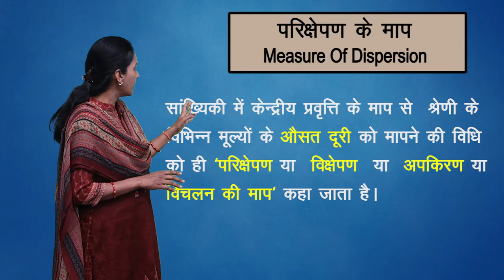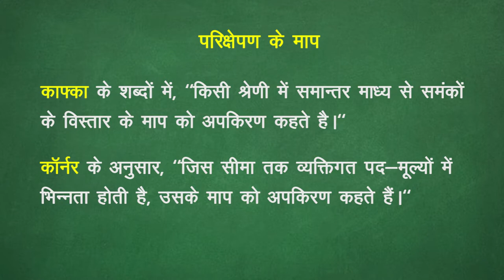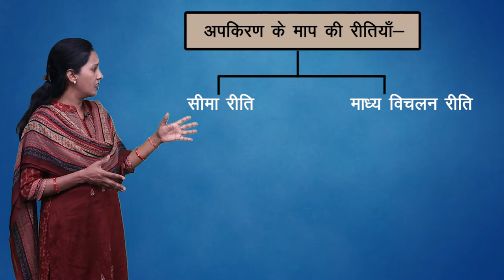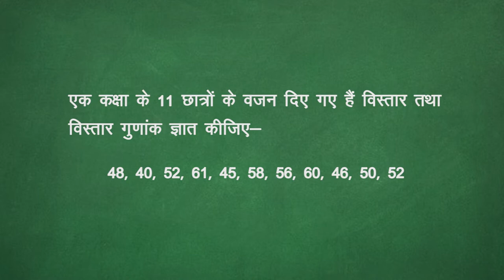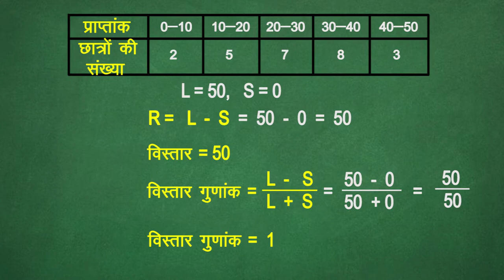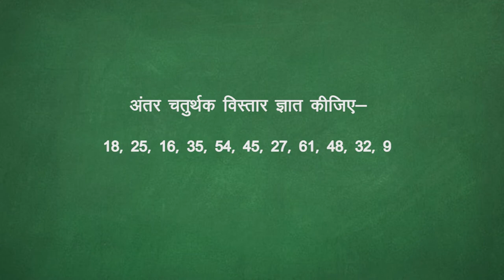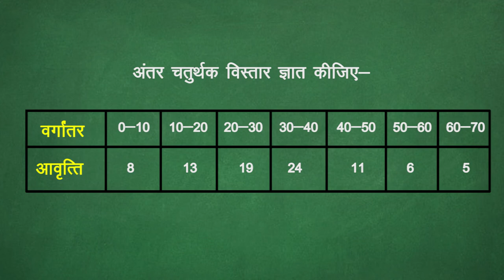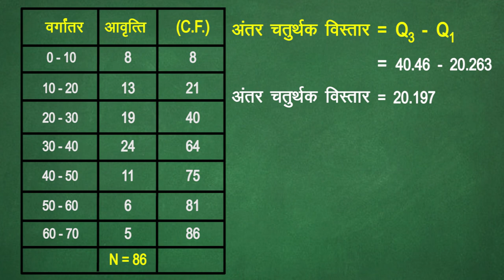CLASS 11th ECONOMICS | CHAPTER - MEASURES OF DISPERSION | परिक्षेपन के माप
CLASS 11th ECONOMICS | CHAPTER - MEASURES OF DISPERSION | परिक्षेपन के माप | 1